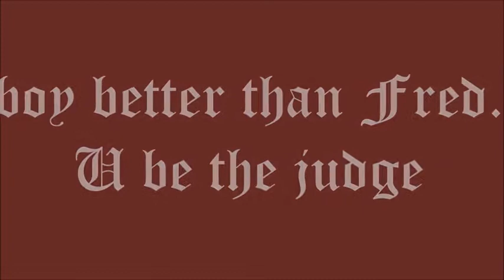Fred movie vs litlle boy ### Part 2